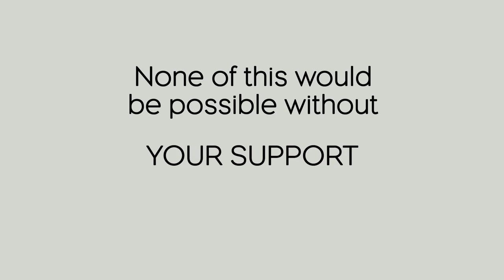Annual Appeal 2014 | Promo [HD] | Coolidge Corner Theatre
Celebrate the Coolidge and ensure its future years as a cherished community resource - the home of independent film and culture for Brookline and Greater Boston.

Coolidge Corner Theatre Foundation is a 501(c)3 tax-exempt, nonprofit educational and cultural charitable organization. All contributions are 100% tax deductible.